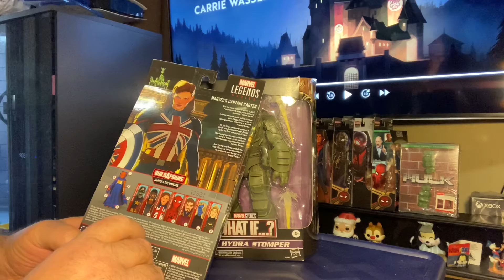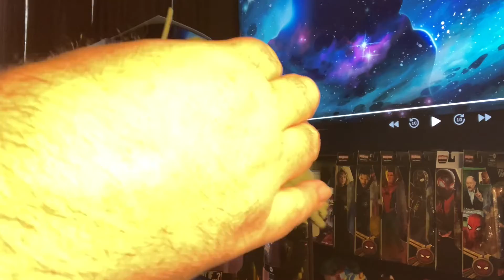Marvel Legends Captain Carter and the Hydra Stomper review and attachment.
A look at the 1st couple of Marvel in the eyes of the watcher from what if.
Check me your pics through Instagram or Twitter @toyman100